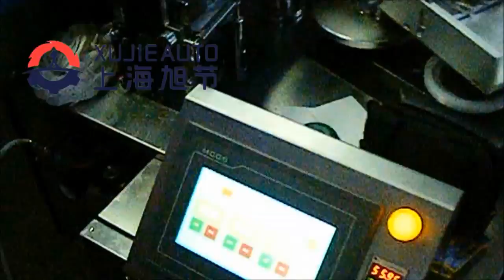Pesticide bottle automatic labeling machine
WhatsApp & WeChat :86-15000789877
Skype:onlyyuye